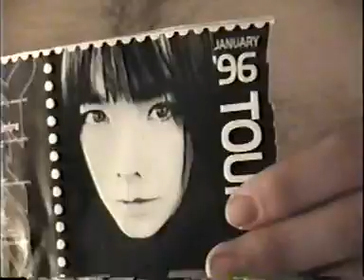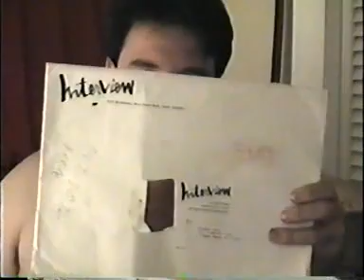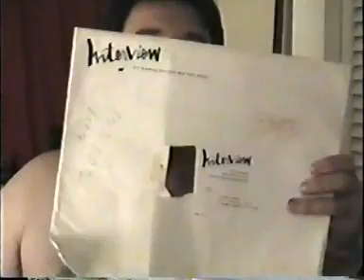The Video Diary Of Ricardo Lopez - Part 1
Intimate portrait of the social outcast Ricardo Lopez, chronicling the last days of his life in 1996 as he mails a bomb to Icelandic singer Björk and heads home to record his own suicide on video.